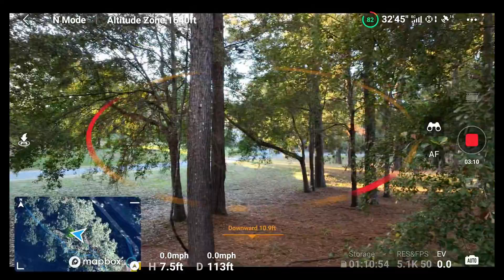DJI could crashed my Mavic 3 -Testing advance RTH.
DJI almost crashed my Mavic 3 testing advance RTH under the trees.

This video demostrare how Advance RTH perform and APAS 5.